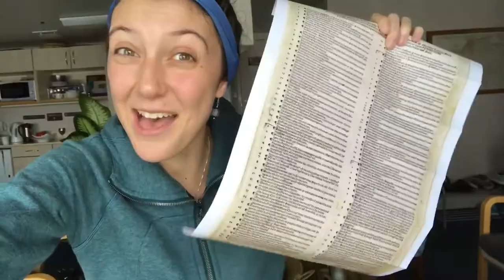Fried Caterpillars and a Very Worthy Cause | My Mercy Ship Adventure #15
Fried caterpillars and the 500th year marking Martin Luther’s famous nailing of his 95 theses?! It’s all too much for me. This week I also share about New Destiny Orphanage which is home to some of the most incredible people you’ll ever meet